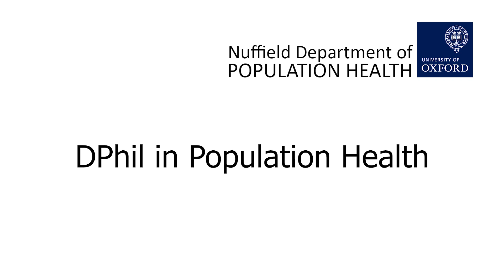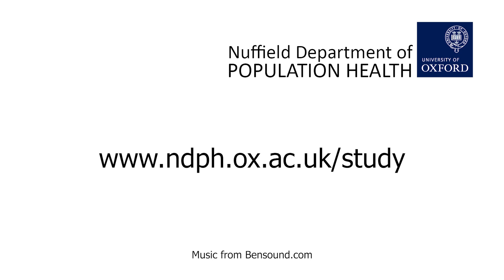From Mexico City to Oxford: A DPhil Perspective on Population Health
Diego Aguilar-Ramirez shares his inspiring journey to pursuing a DPhil in Population Health at the University of Oxford. He reflects on how collaborative project design and clear communication with supervisors were key to shaping his successful application.

In this video, Diego provides practical advice for prospective students, including contacting supervisors listed on the programme’s website, checking deadlines (especially for international applicants), and starting preparations early in the autumn for January admissions. He highlights how the programme combines training in epidemiology and medical statistics with practical research opportunities, particularly those connected to his background in Mexico City.

Diego also shares his experiences of Oxford’s enriching college life, where academic pursuits are complemented by sports, cultural events, and friendships across diverse disciplines. He emphasises the unique opportunities offered by Oxford’s proximity to London, enabling further connections and experiences.

🔗 Learn more about the DPhil in Population Health hosted by Oxford Population Health (Nuffield Department of Population Health, NDPH):